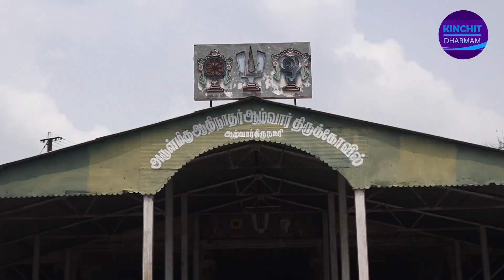Naal Nalla Naal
Naal Nalla Naal  -  49 Mannarakudi Rajagopalaswamy Govardhanagira Thirukolam, Alwarthirunagari Namazhwar Priyavidai